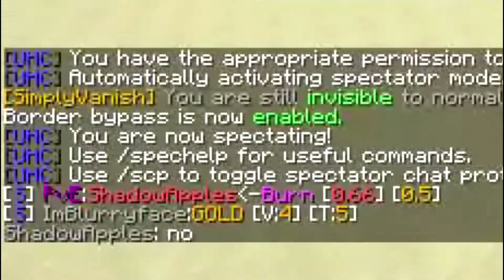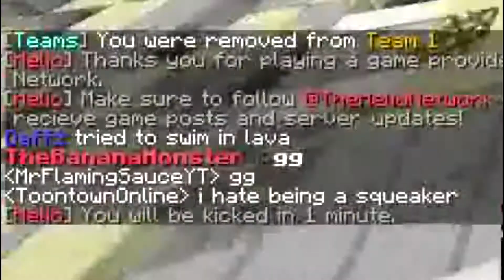UHC 11: Lavaisms